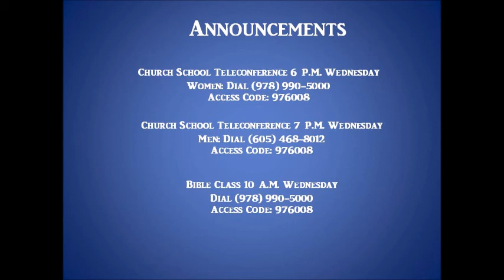New Covenant Baptist Church June 21st. Drive Up Worship Service Dr. F.L. Crouther Pastor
Sunday June 21st, 2020 Worship
New Covenant Baptist Church
Milwaukee, WI